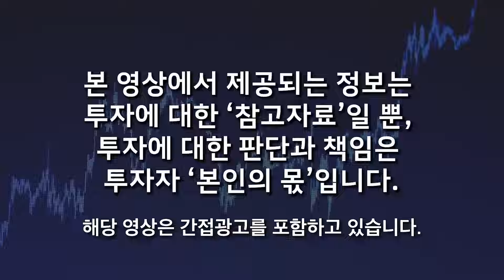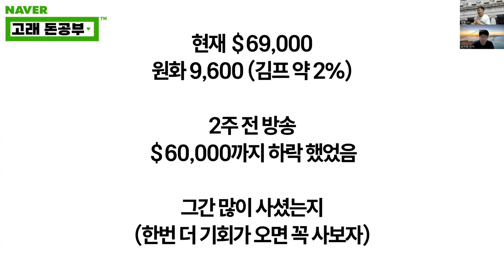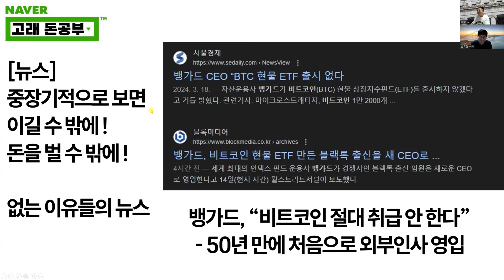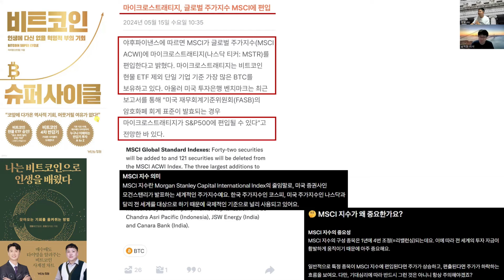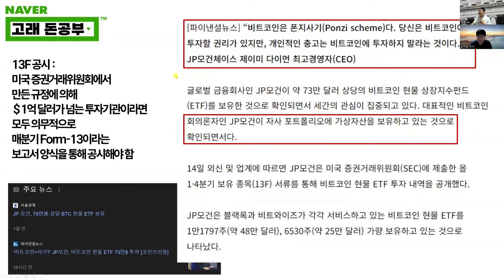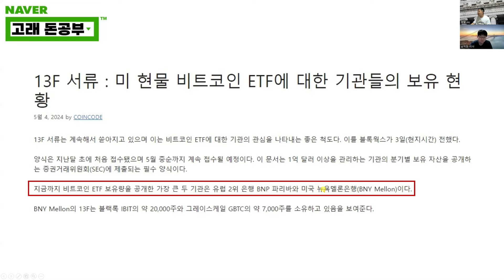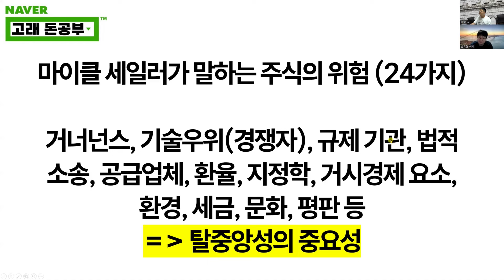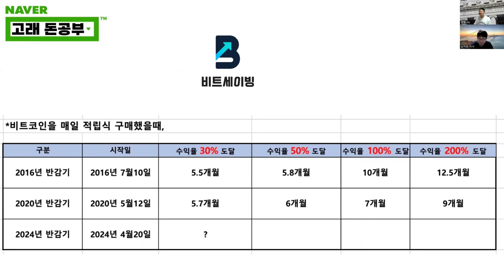9600만원 비트코인. 과연 지금 사도 될까? 앞으로 이렇게 된다 (웅달, 고래 돈공부)